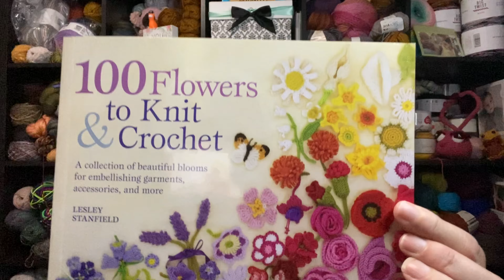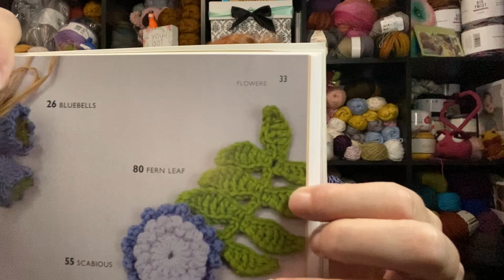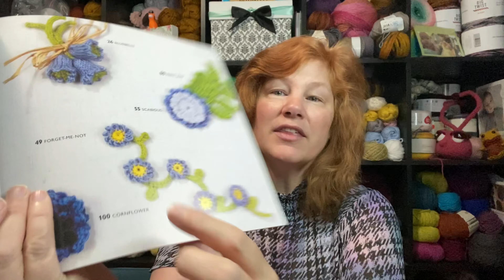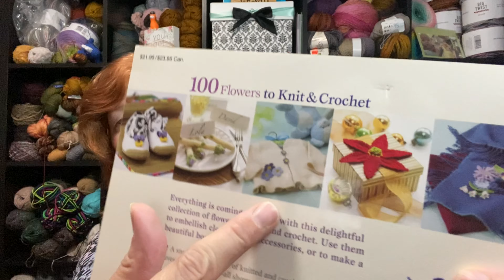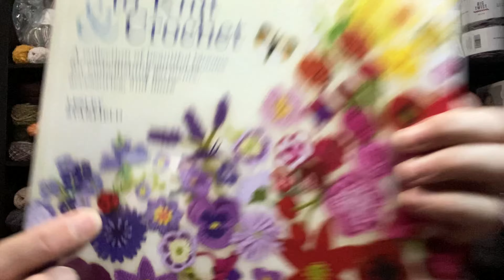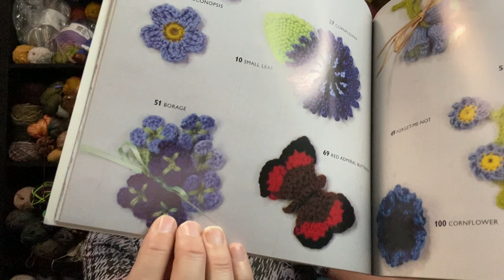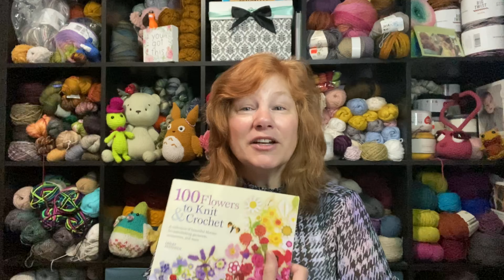100 Flowers to Knit & Crochet: Book Review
Ideas are exploding in my head. Tons of flowers, pretty greenery. A Grandmas Flower Garden.

100 Flowers to Knit & Crochet

So many pretty things could use a few more flowers.